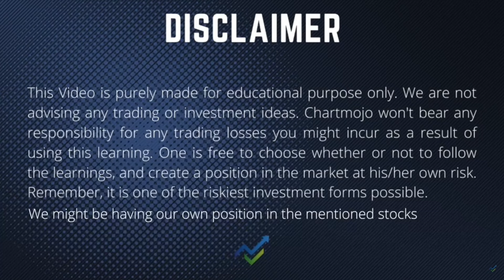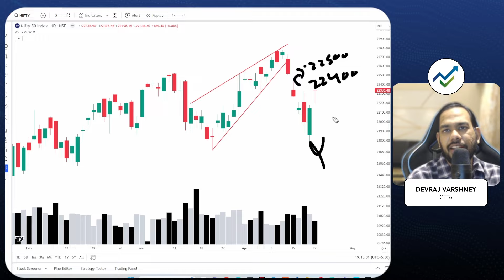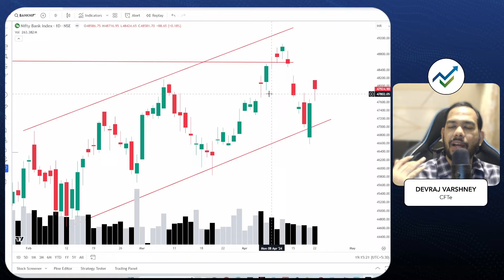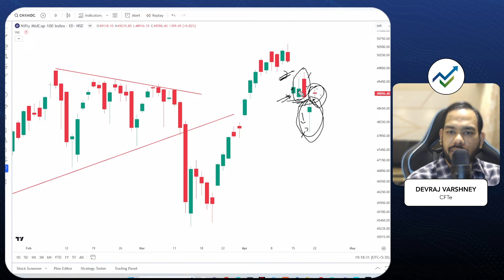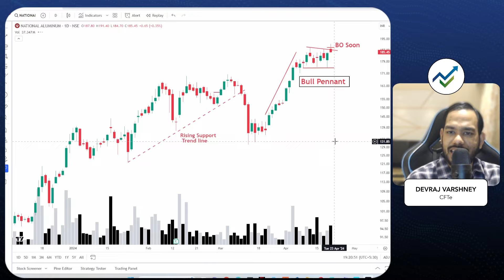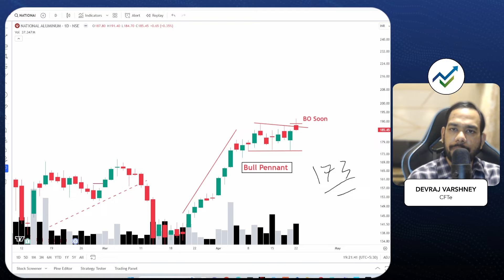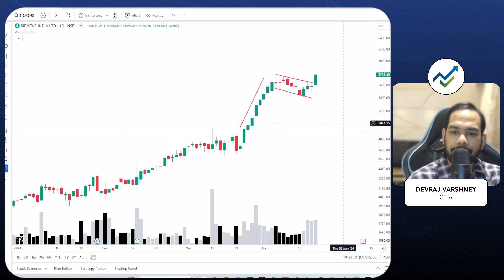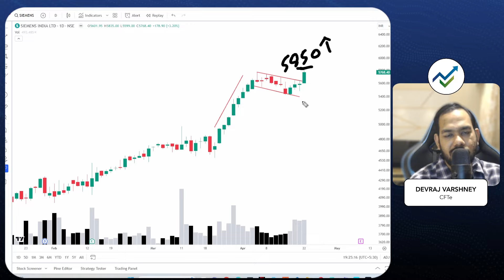Market Analysis & Stock chart study for Tuesday (23nd April 24) | Devraj Varshney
This is the 332nd episode of the Daily Price Action Show with Chartmojo.